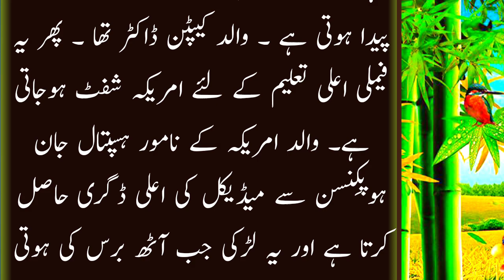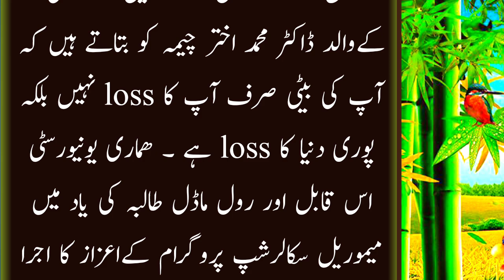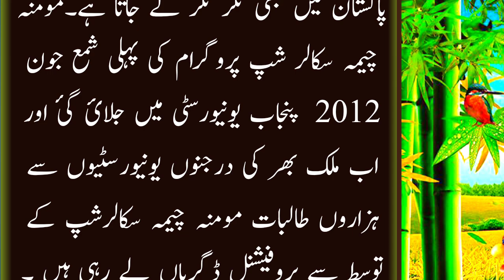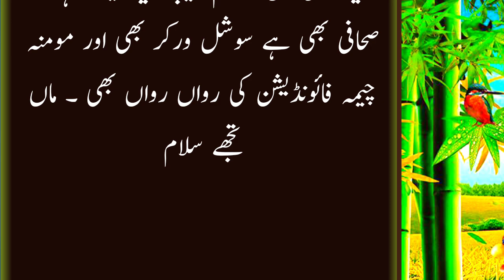Ya Kahani Ha Us Maa Ke Jis Nay Aik Aysi Baiti Ko Janam Dea Jis Ny Aik Aam Maa Ko Um Momna | Voice UU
what is the moral of the story
one islam production true story
sachi kahaniyan
the message the story of islam
moral of the story video
stories with lessons for life